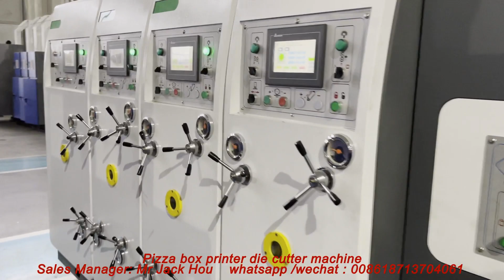Pizza box machine machine/ pizza box printing cutting machine /HUAYU-B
pizza box printing cutting machine
sales manager : Mr Jack